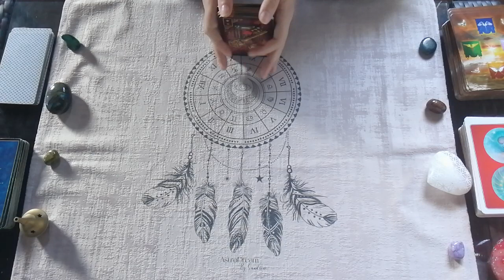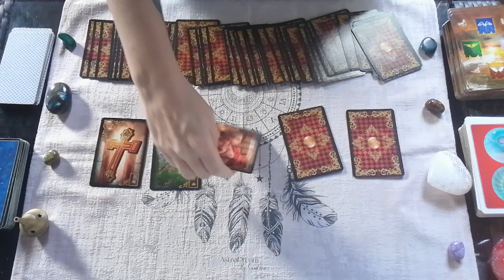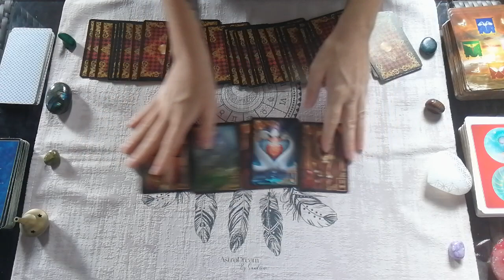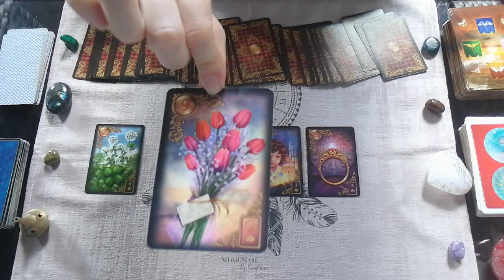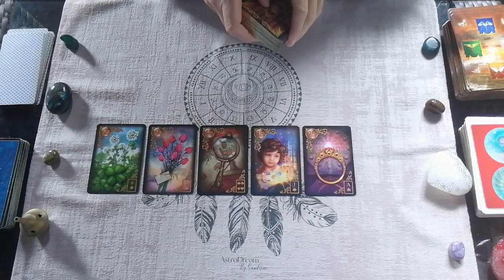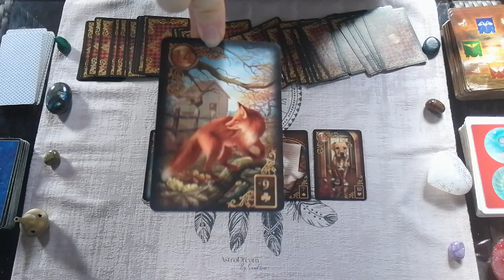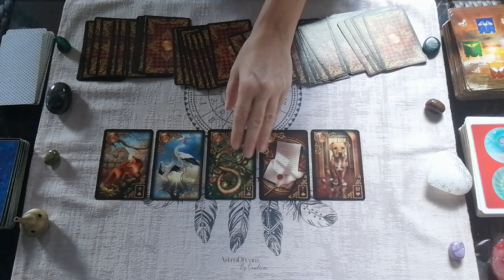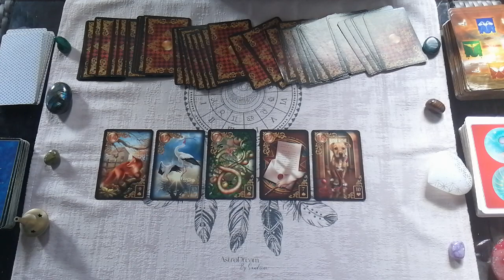Guidance sexo - ♋Cancer, ♏Scorpion, ♓Poissons - signe par signe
Guidance sexo pour les signes d'eau, cancer, scorpion et poissons.

1:32 - cancer
5:42 - scorpion
9:20 - poissons